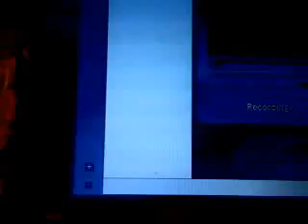hero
duet with my friend Tawny